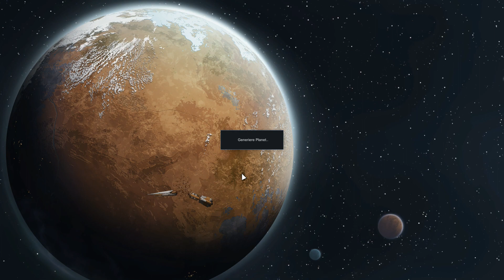RimWorld deutsch 1.0 - Roboter #5 [Gute Quests und Aufgaben]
Die ersten Besucher waren hier und einer konnte uns sogar eine Quest geben. Es gibt viel Beute. Ein Roboter wird auch schon gebaut und wird uns bald unterstützen können.

Verwendete Mods:
-Mod Manager
-HugsLib
-Allow Tool
-JecsTools
-Android tiers
-Humanoid Alien Races
-Cybernetic Organism and Neural Network
-Go Explore!
-RimCities
-Large Outpost
-Color Coded Mood Bar
-Medical Tab
-Adjustable Trade Ships
-More Trade Ships
-Trading Spot
-RaiderInfo
-Increased Stack
-Job Splitter
-EdB Prepare Carefully
-Architect Icons
-FuckFriendlyFire
-More vanilla factions
-Faction Control
-Soil Contrast
-RimQuest
-Real Ruins
-Vanilla Weapons Retextured
-Misc. Weapon Repair
-Select Turret Target
-More Canilla Turrets
-Feed The Colonists
-RunAndGun
-Efficient Utilities
-RT Fuse
-Miniaturisation
-ED-Embrasures
-Concrete Walls
-Path Avoid
-Where is my weapon?
-Misc. Training
-Selling prisoners with no guilt
-Animal Gear
-Field Medic
-RimHUD
-ResearchPal
-Mortar Accuracy
-Achtung!
-QualityBuilder
-Camera+
-Bionic icons
-Map Reroll